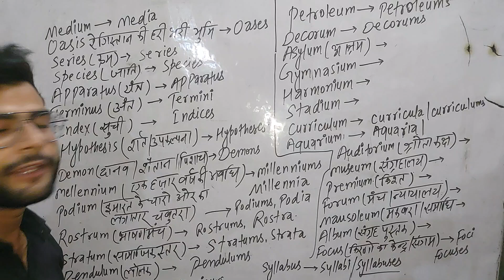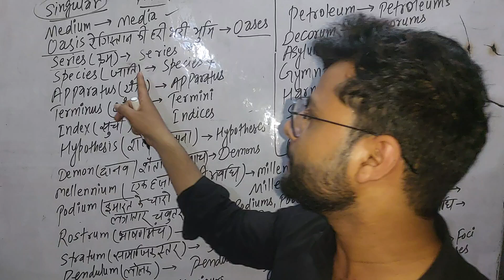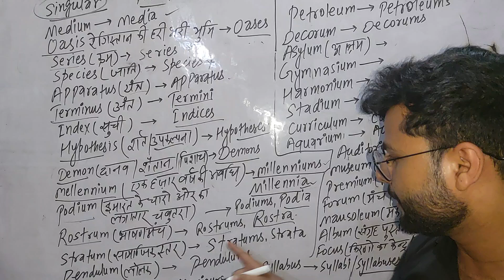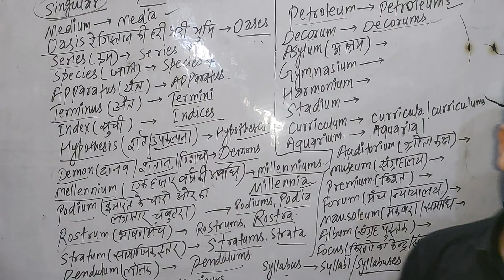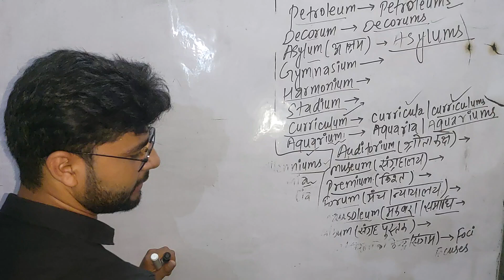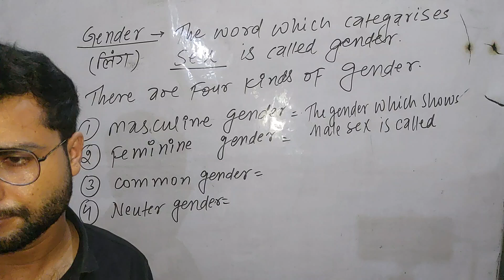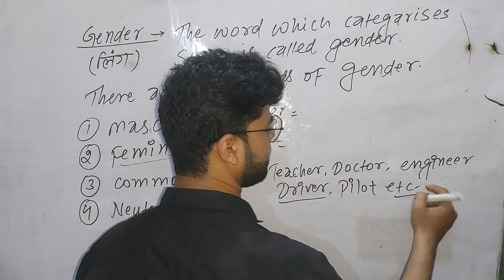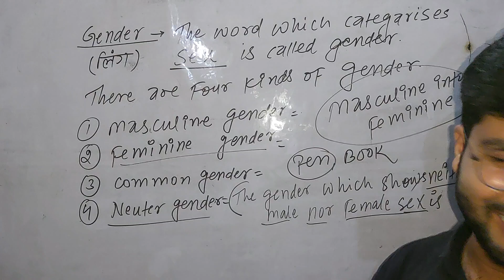92 class Noun basic English grammar by Nadir sir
Noun basic English grammar class
Nonu and its type
Noun by Nadir sir
English by nadir sir
Drishti English by Nadir sir Jehanabad
Jehanabad Drishti English
English noun
Noun English
English by Nadir sir Jehanabad nonu and its type